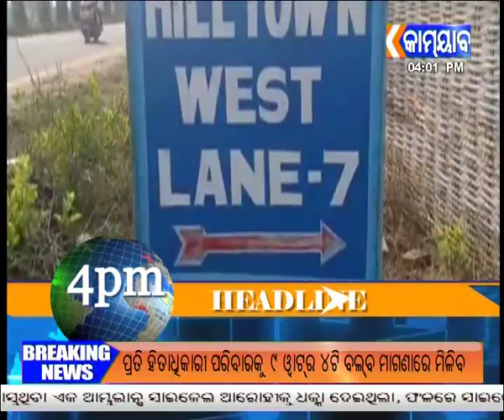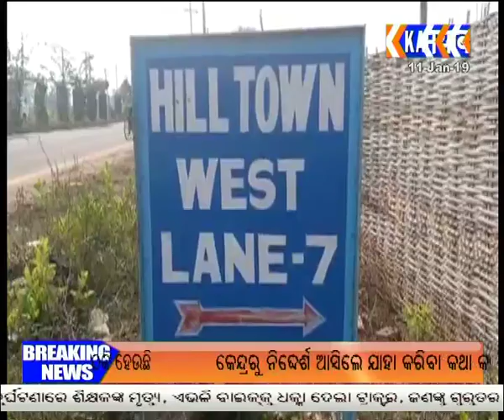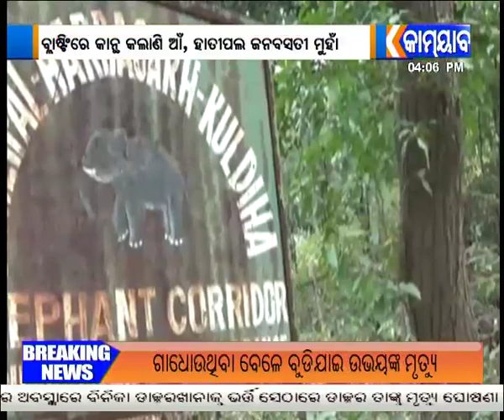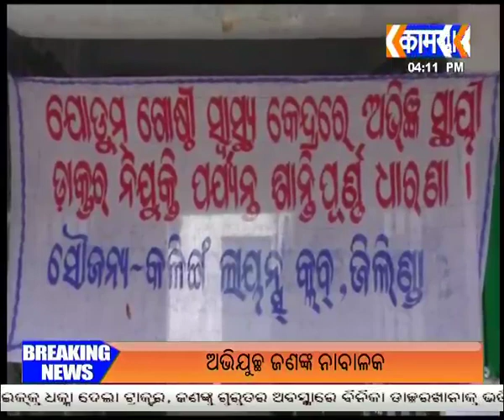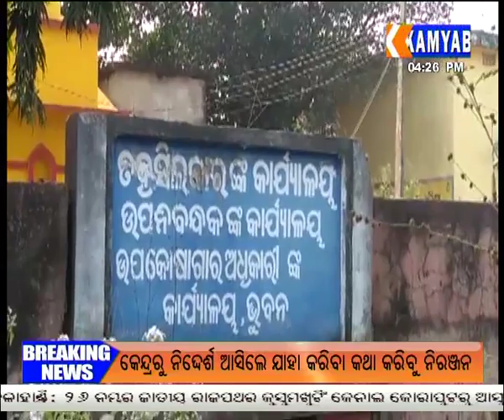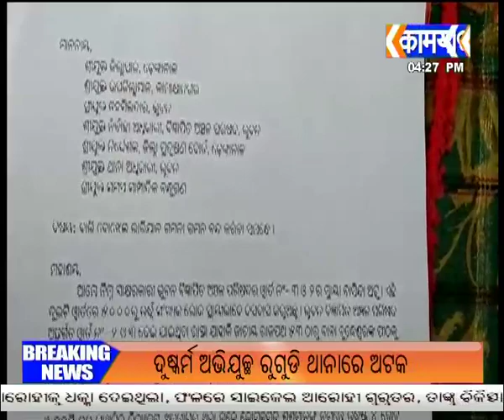110119 4PM NEWS UPLOAD